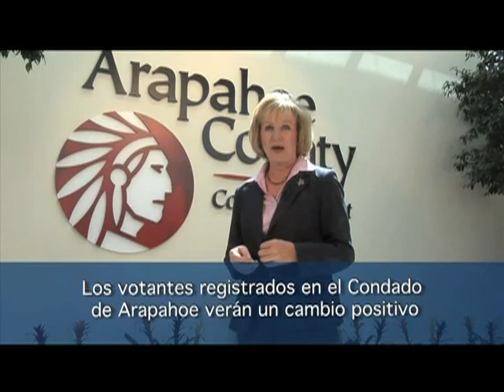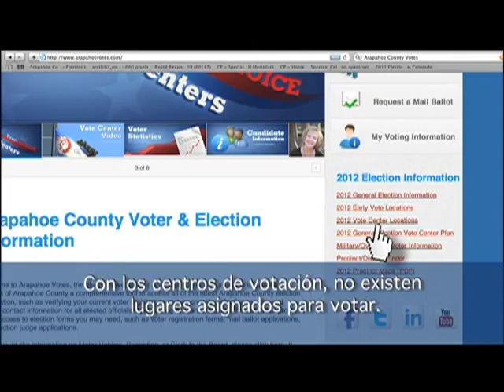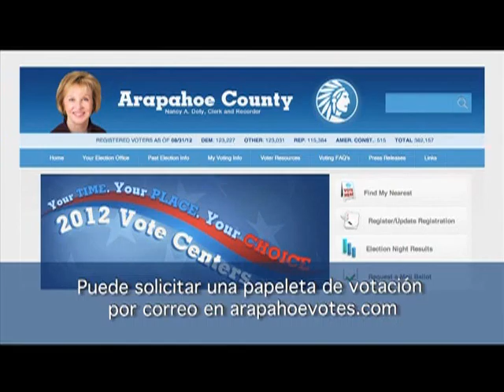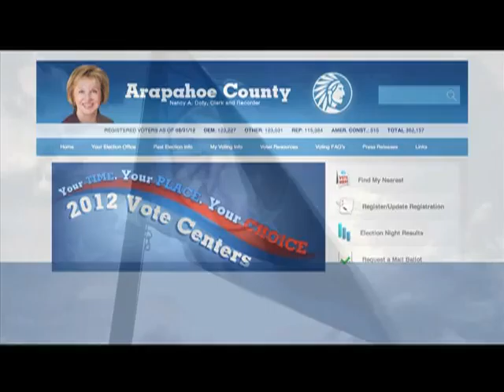Arapahoe County Voting 2012 Spanish